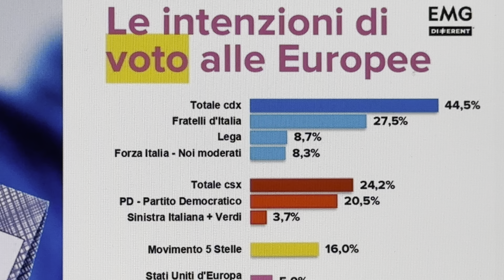SONDAGGIO EMG ACQUA: LE PERCENTUALI DEI PARTITI AL 1 MAGGIO 2024